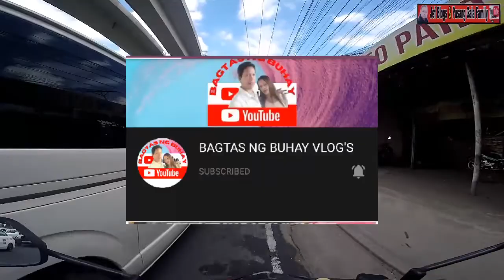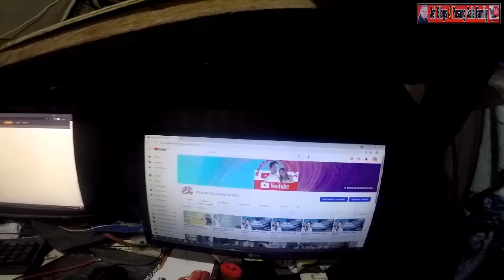UPDATE sa Batang my d tukoy na sakit // HELPING OTHERS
Sa wakas, Natanggal na ung bukol sa tiyan ng batang my d tukoy na sakit @jefvlogspusanggala1190